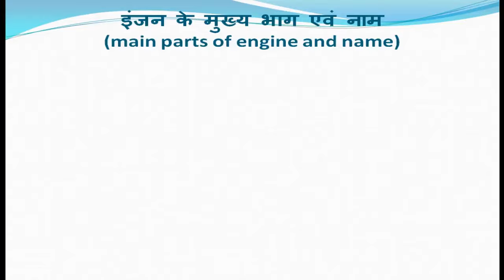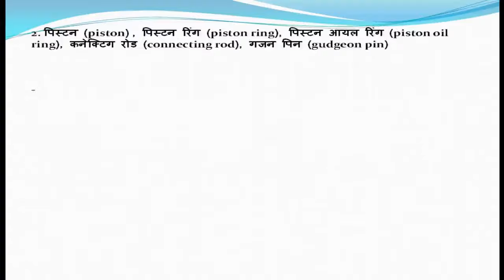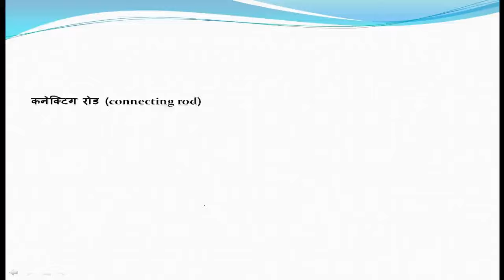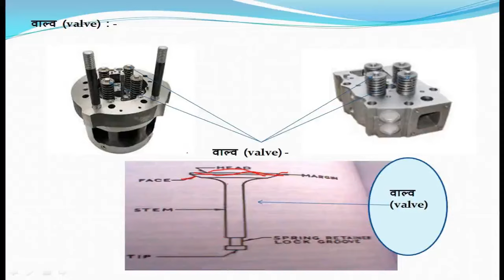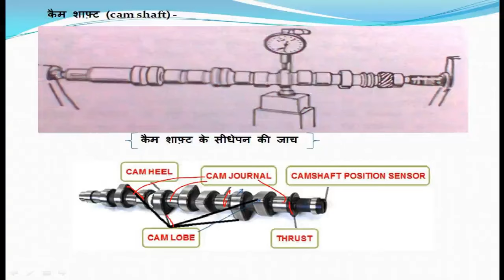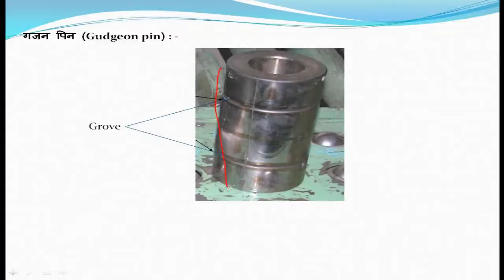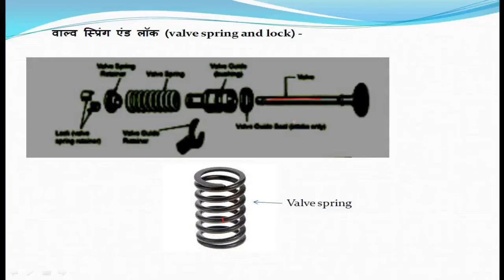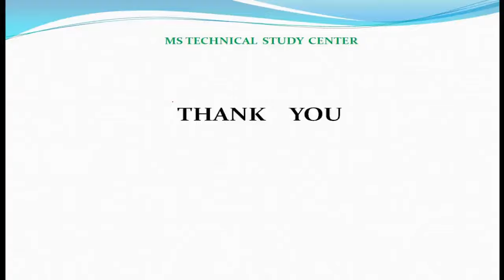इंजन के मुख्य भाग एवं उनकें नाम (Main parts of engine and their name)automobile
Hello everyone
             I am mukesh prajapat and this is my you tube technical channel '' MS TECHINICAL STUDY CENTER "
        Here available all  diesel engine and pertol engine  very important and useful contians for all comppetitive examinition for example POLICE DRIVER  EXAM
TECHNICIAN RAILWAY
ITI DIESEL  MECH
ASSISTANT LOCO PILOT
MES
DSSB
CTI
INSTRUCTOR (DIESEL MECH)
ROADWAYS
FIRE  OPERATOR EXAM
ALL ENGINE TECHNICAL COMPETIVE EXAM QUESTION AND THEORYTICAL  VIDEOS.
1. सिलिंडर लाइनर (Cylinder liner) -?
2. पिस्टन (piston) -?
3. कनेक्टिग रोड (connecting rod) - ?
4. वाल्व (valve) -?
5. कैम शाफ़्ट (cam shaft) -?
6. क्रेंक शाफ़्ट ( crank shaft) -?
7. फ्लाई व्हील (flywheel) -?
8. फ्यूल पंप (fuel pump) -?
9. वाटर पंप (water pump) - ?
10.सिलिंडर हेड (cylinder head) - ?
11. गैस्केट (gasket)  -?
12. पिस्टन रिंग (piston ring) - ?
13. गजन पिन (gudgeon pin)  -?
14.वाल्व स्प्रिंग एंड लॉक (valve spring and lock) -?
MY TELEGRAM CHENNEL DIESEL INFORMATION CENTER

इंजन के मुख्य भाग एवं उनके नाम

इंजन फायरिंग ऑर्डर क्या होता हैं

सिलिंडर ब्लॉक का कार्य और किस धातु का बना होता हैं

पिस्टन रिंगो को कैसे निकाला जाता हैं।

गियर नियम और किस प्रकार कार्य करते हैं।

इंजन सिलेंडर कंप्रेसन कैसे और क्यों चेक करते हैं।

कनेक्टिंग रोड़ का कार्य एवम् उसकी बनावट और उसकी धातु के बारे में जाने।

इंजन में फ्यूल फ़िल्टर की आवश्यकता क्यों होती है ।और कैसे कार्य करता है ।

फोर स्ट्रोक इंजन क्या होता हैं । अविष्कार कैसे हुआ।इंजन कार्य कैसे करता है
सक्शन स्ट्रोक क्या होता हैं
कंप्रेशन स्ट्रोक क्या होता हैं
पावर स्ट्रोक क्या होता हैं
एग्जॉस्ट स्ट्रोक क्या होता हैं

इंजन कैम शाफ्ट का कार्य एवम् धातु तथा उनकी बनावट कैसी होती है।

कार्य शाला में सुरक्षा एवं सावधानियां कैसे की जाती हैं।

पिस्टन का परिचय, मुख्य भाग ,धातु एवम् गुण।

इंजन में स्नेहन (लुब्रिकेशन) प्रणाली क्या है।

स्नेहन (लुब्रिकेशन) के मुख्य उद्देश्य क्या हैं।

इंजन ऑयल पर परस्थियो का प्रभाव क्या है।

मैन बेयरिग स्मॉल एंड ,बिग एंड बियरिंग का परिचय,धातु, बनावट

फॉर स्ट्रोक इंजन क्या है।जाने

फ्यूल ऑयल प्रणाली क्या है

 डीजल मैकेनिक के इसरो की परीक्षा में प्रश्न और उत्तर  के बारे में जाने।

डीजल इंजन के प्रतियोगिता में पूछे जाने वाले प्रश्न का उत्तर जाने।(1).

डीजल इंजन के प्रतियोगिता में पूछे जाने वाले प्रश्न का उत्तर जाने।(2).

डीजल इंजन से सबंधित प्रश्न उत्तर के बारे में जाने।(3).